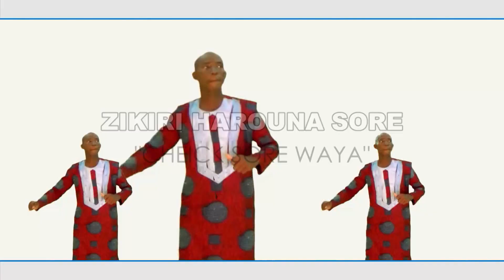ZIKIRI Harouna SORE-Cheick Soré Waya Clip Officiel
Nouveau clip pour votre plaisir